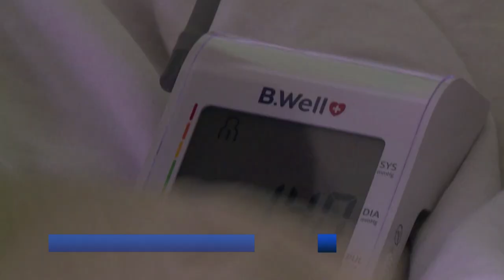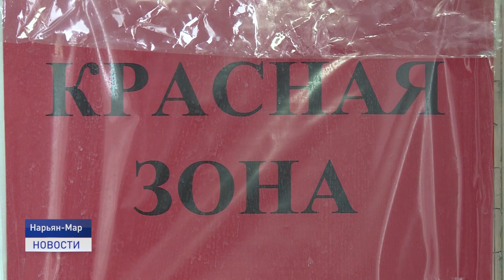Будни "Красной зоны"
Медики продолжают бороться за жизни тяжелых пациентов с коронавирусной инфекцией. Новый штамм COVID-19 отличается от предыдущих молниеносным течением болезни и не всегда типичными симптомами. В стационаре Ненецкой окружной больницы занято большое количество коек. Наша съемочная группа отправилась в красную зону, чтобы пообщаться с врачами и пациентами.